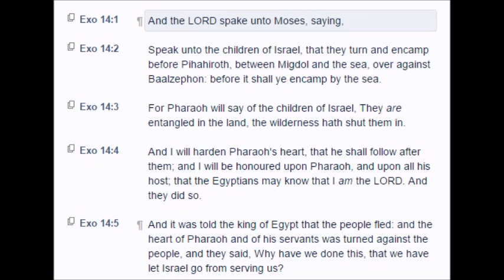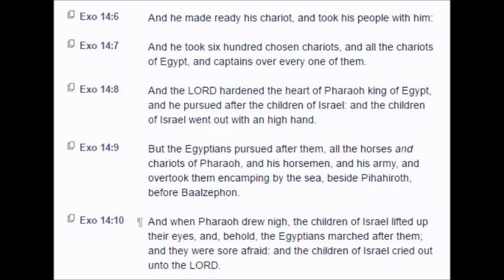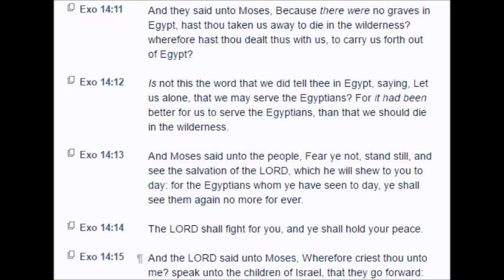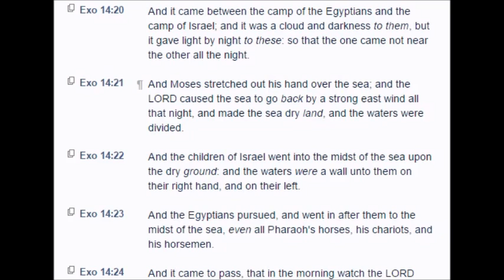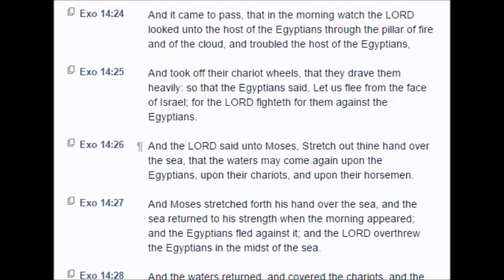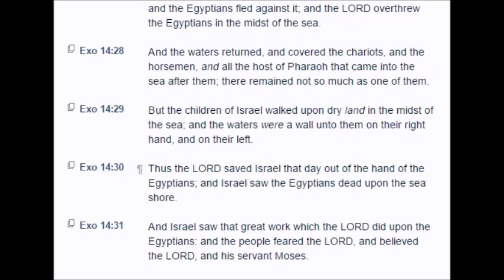Exodus: Chapter 14 (KJV)